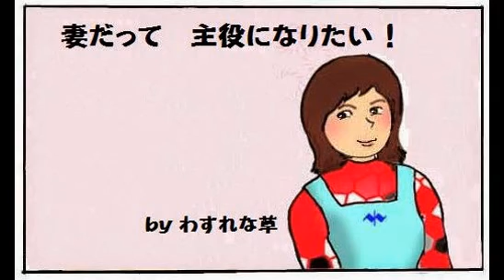４コマ アニメ《 主婦だって 主役になりたい ! 》by わすれな草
『 主婦だって 主役になりたい ! 』　作者 : わすれな草